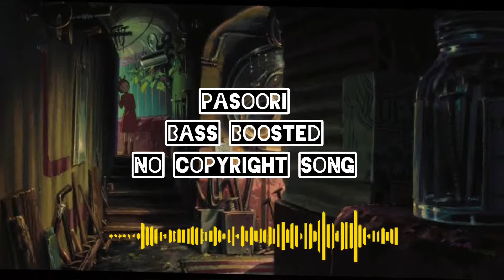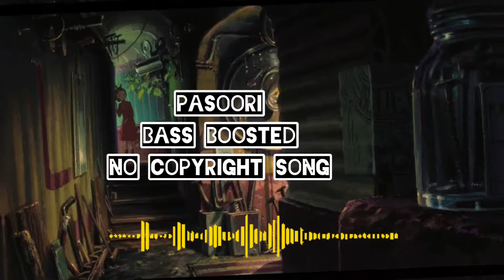Pasoori - Full song - Bass Boosted - No Copyright - Free Copyright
-Vlog - Music 🎞
“Vlogger”   ‘Music’
                    “Vlog Background Music”
  “BusinessVlog Music”        “Lifestyle Vlog Music ”           “Travelling Vlog Music ”
Social 📱

-   Background Music 🎶
-   Vlog Music 🎵
-   Background Music 🎼
-   Blogger Music